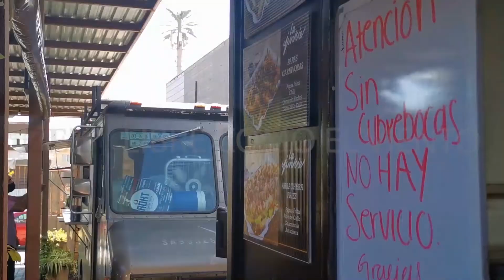En Tijuana retan al Covid19 y ante semáforo en rojo en BajaCalifornia.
Tijuanenses retan al Covid19 a pesar de que Tijuana registró 136 casos nuevos de Coronavirus en las últimas 2 semanas y 15 muertos en las últimas 24 horas.